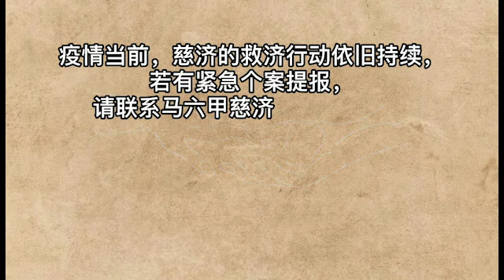【新闻】急难发放 助难民燃眉之急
在疫情艰难时刻，难民不仅无法工作，就连三餐也有问题。无畏疫情笼罩，马六甲慈济分会结合新加坡善心人士，进行粮食物资发放，给予面对断粮断炊的难民家庭。

你一个人吗
是的

发放现场
难民井然有序
排队领物资
希望能让他们
暂时解决眼前的困境

150的米 三包

无畏疫情笼罩
马六甲慈济志工
结合新加坡善心人士
进行粮食物资发放
给生活陷困的难民家庭
目前为止
共有超过200户
难民家庭受惠

慈济志工 许玉萍：
今天的发放
那些没有来的人（难民）
我们就把这些物资
又分发给更多的人
更加需要的人
所以我们就分散
我们的物资
让更多人受益
到现在为止
还是有很多人没有工作
尤其是家里有小孩的
所以我们也就是
尽量做这些物资发放

慈济志工 陈翠兰：
我们电访难民的时候
可以看到他们很多要求（请求）
他们生活很苦
真的很久没有工作
真的不能生活了
有时我们看到
他们求助的句子（讯息）
真的是不知道
怎样好（帮忙）
还好有这样的发放
来减轻他们
那种（生活）难处

大爱无畏
志工温情送暖
点亮社会的暗角

真善美志工 蔡育丹 杨福铨 马来西亚 马六甲报导